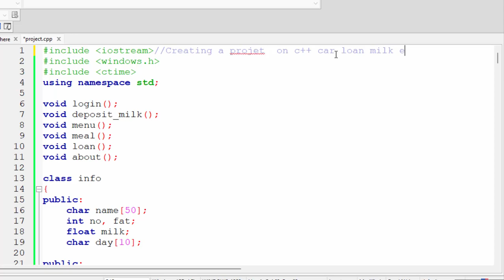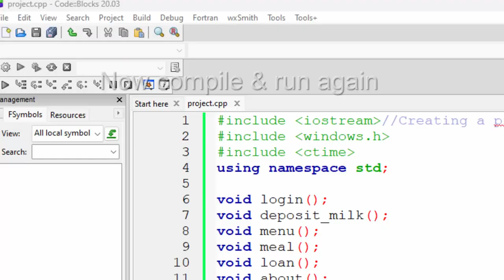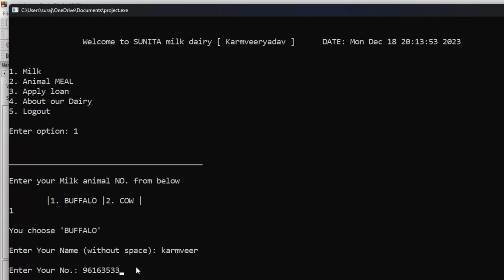Dairy management project@COMPUTEREXCELSOLUTION